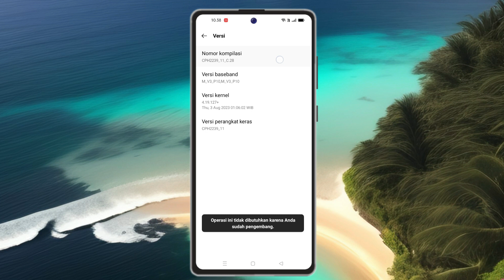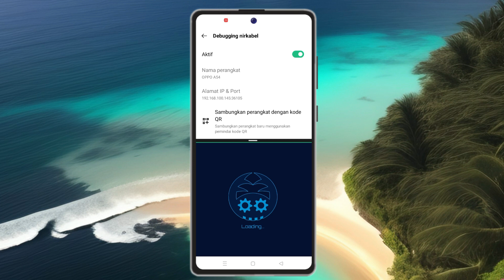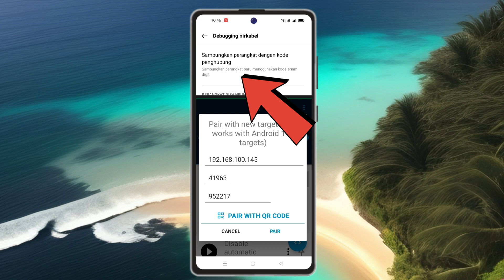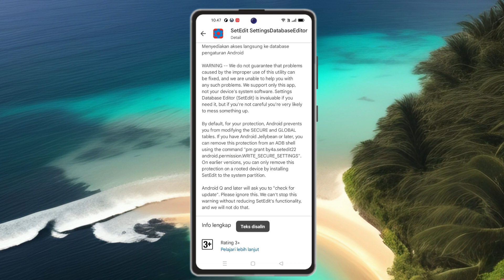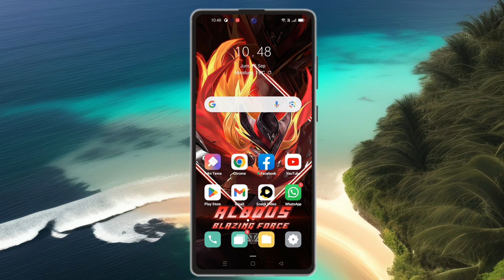Cara Unlock Setedit Global Table Di Hp Oppo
Berikut ini cara unlock setedit global table di hp oppo,disini juga kami jelaskan cara unlock setedit,cara unlock setedit global table,yang mana untuk hp oppo dan realme sebelum menggunakan kita perlu cara unlock setedit global table android 10,supaya kita bisa edit global table maupun secure table di setedit hp oppo,cara unlock setedit di hp oppo menggunakan satu hp yang kami jelaskan jadi tidak perlu menggunakan 2 hp oppo atau realme dan tidak menggunakan kabel otg karena setedit satu hp oppo sudah bisa bagaimana cara buka secure table setedit di hp oppo